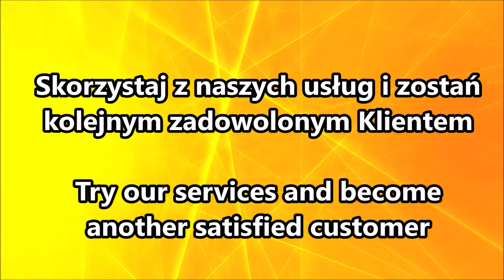Europejskie Biuro Tłumaczeń PROXIMUSS - Nasi Klienci - LOTNICTWO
Europejskie Biuro Tłumaczeń PROXIMUSS
Referencje oraz nasi Klienci
Kategoria: LOTNICTWO
SERDECZNIE ZAPRASZAMY